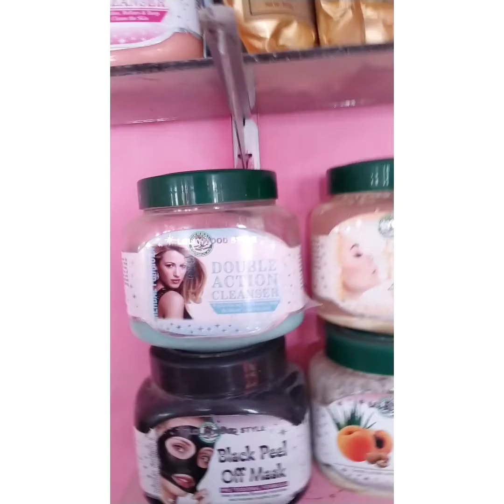skin care products for beginners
salam to all me hu Mrs tahir frm glamourssaloon to kesy he aj meny ye video beautition course k lye bnai he for beginners kch besic tips diye he i hope ap sub ko smj ari hogi Mary 7 zarur share kren apna feedback

1step) apply cleanser on ur face massage gently circular moment

2step)scrub kren 5 mint or agr kise k skin me black head or white ziada he to unk face pr 10 mint kren scrub or agr kise ki skin sensitive or normal he to wo 5 mint kren scrub
light hands Sy massage kren circular me

3step) apply toner and live it in to dry

4step) apply massage cream on ur face 15 mint and massage with full of prutur points watch my gold face video

5step) black or white heads remover Sy usy remove kren phr dermacose ka astrigen laga den take porce lock hojaen

6step)ap koi sa bhi mask use kr skty hen
peel of normal sheet mask ya koi sa bhi hogya ji facial complete

remember me in ur prys